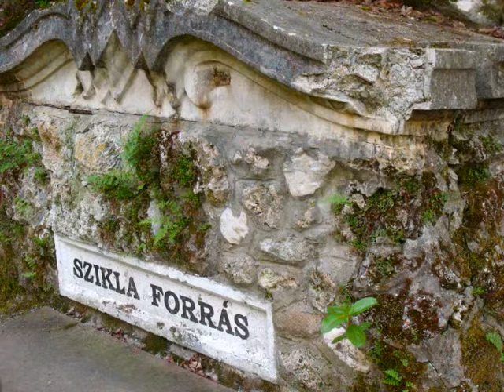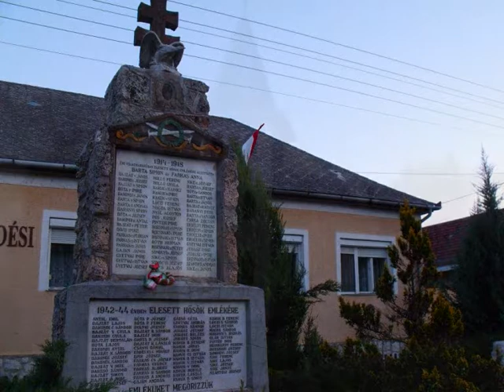FELSŐTÁRKÁNY -A Bükk kapuja.....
Felsőtárkány a Bükk kapuja,Eger és Lillafüred között.